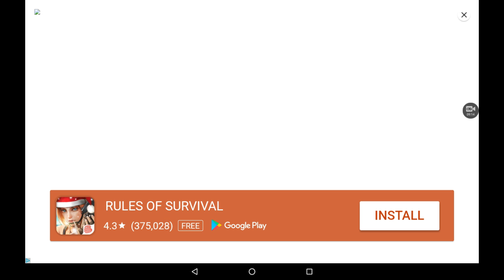Swordigo All bosses (Not really)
I didn't want to spoil the final boss because the boss before him is really hard.